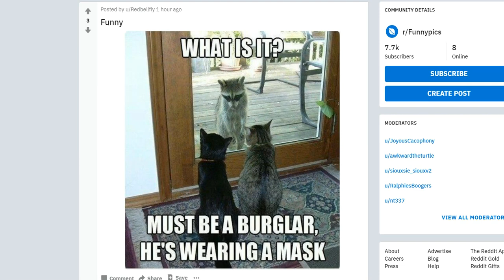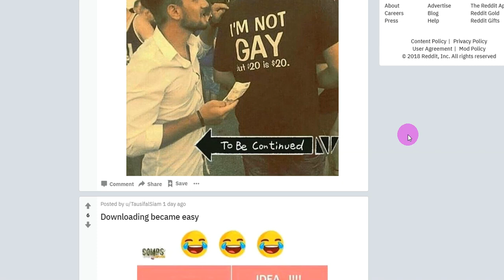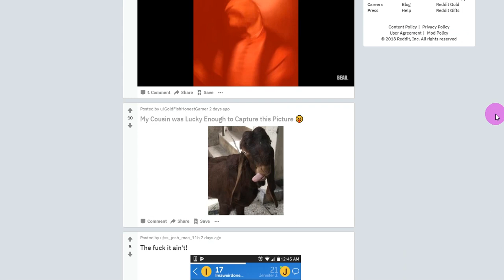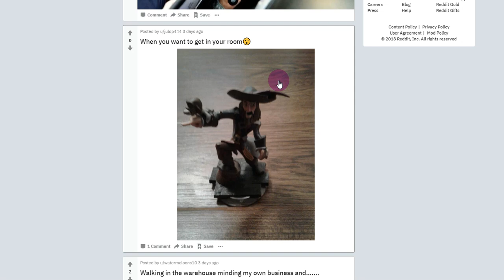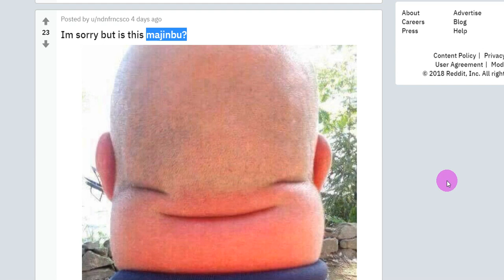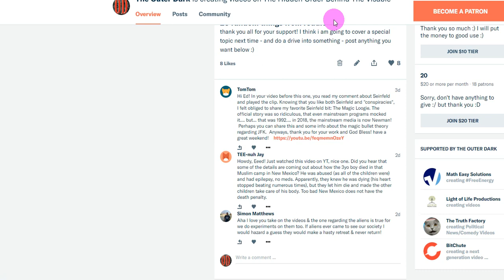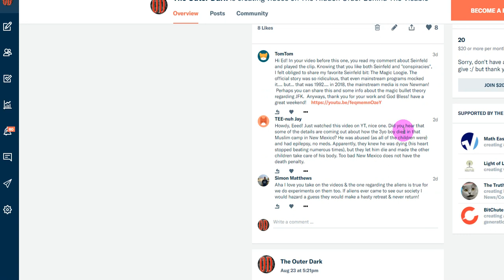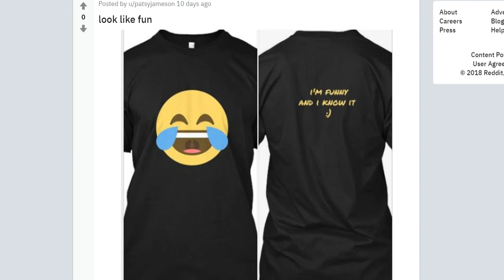20 unfunny pictures